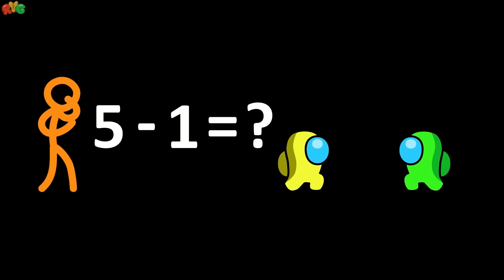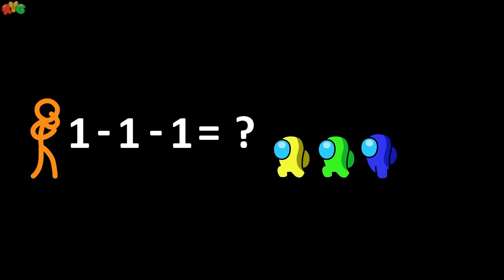Many Among Us vs Thomas the Train | Fight inside Popit Room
Many Among Us Fight with Thomas the Train inside Popit Room. Enjoy watching! ❤️❤️❤️